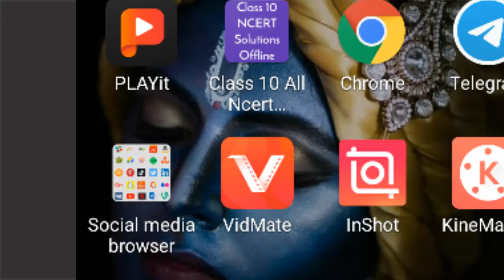how to download what if ep 6 in Hindi in just one click in HD| what if Hindi me Kaise download kare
hey friends in this video I am going to show you how to download what if episode 6 in Hindi in just one click as I have given the link below
what if Hindi me Kaise download kare in just one click in full HD